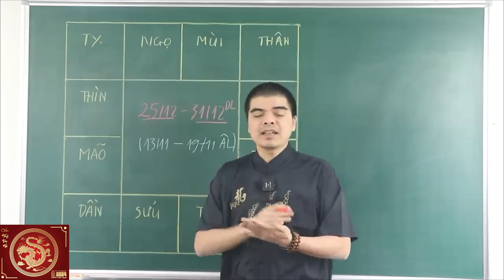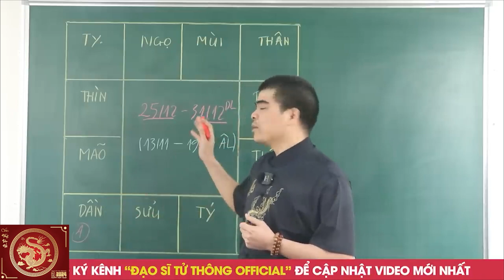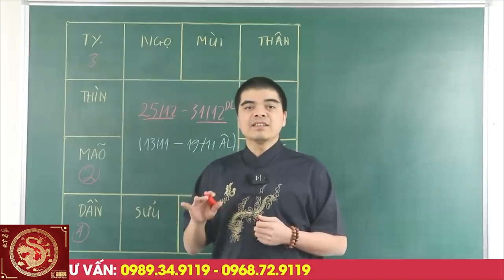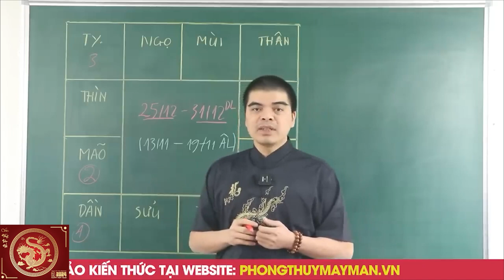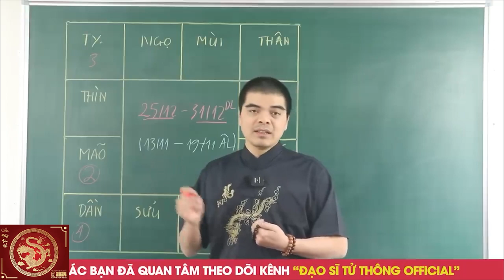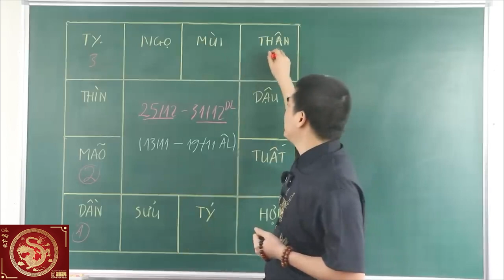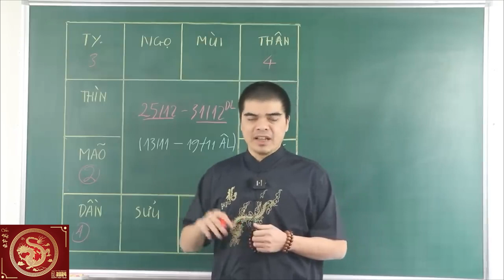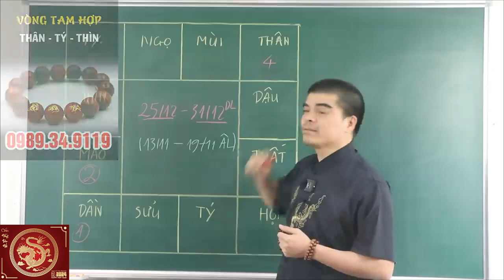4 Con Giáp Lộc Trời Rơi Xuống Từ Nay Đến 31 Tết DL 100 Tỷ Cầm Tay Tiền Tiêu 3 Đời Không Hết